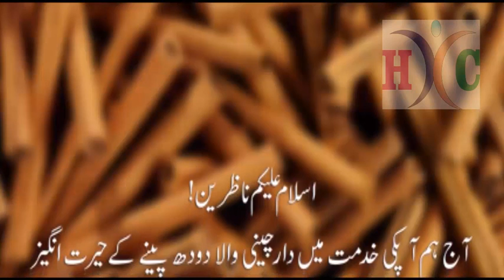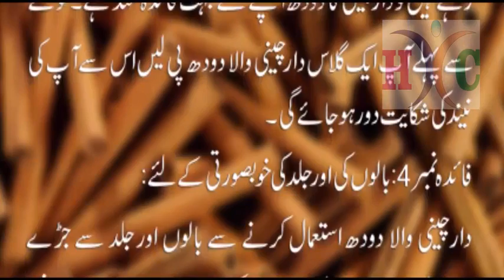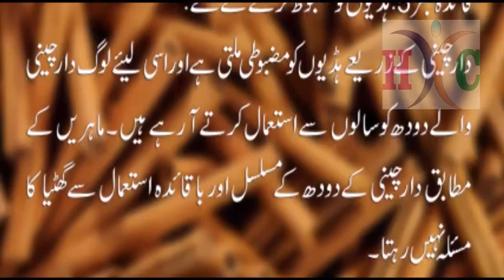Darchini Wale Doodh Ke Herat Angeiz Fawaid In Urdu